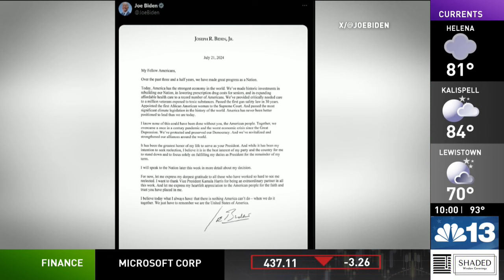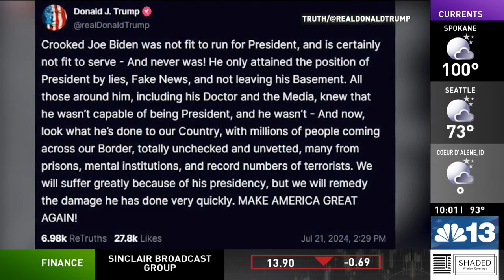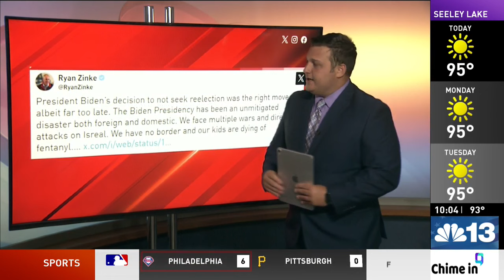Biden bows out of 2024 election against Trump, endorses Kamala Harris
Vice President Kamala Harris moved swiftly to lock up Democratic delegates behind her campaign for the White House after President Joe Biden stepped aside amid concerns from within their own party that he would be unable to defeat Republican Donald Trump.

Biden's exit Sunday, prompted by Democratic worries over his fitness for office, was a seismic shift to the presidential contest that upended both major political parties' carefully honed plans for the 2024 race.

Aiming to put weeks of intraparty drama over Biden's candidacy behind them, prominent Democratic elected officials, party leaders and political organizations quickly lined up behind Harris in the hours after Biden announced he was dropping his reelection campaign.